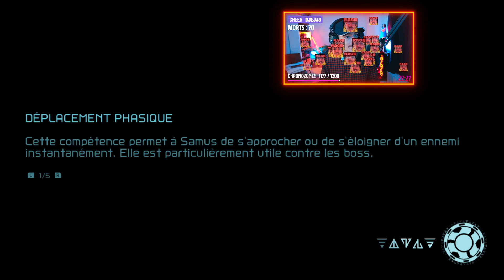🪰 Le truc volant qui meurt jamais | METROID DREAD LET'S PLAY FR #12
12ème VOD de Metroid Dread sur Nintendo Switch 🪐 Viens sur ma chaine principale c'est encore mieux

On avance vers les missiles autoguidés mais pour cela il faudra battre un super boss parasite X qui est vraiment très très coriace. Je dois garder mon calme mais c'est assez dur vu la difficulté de ce boss.